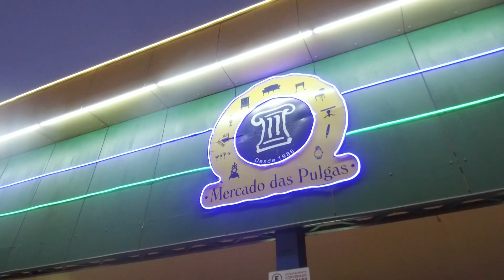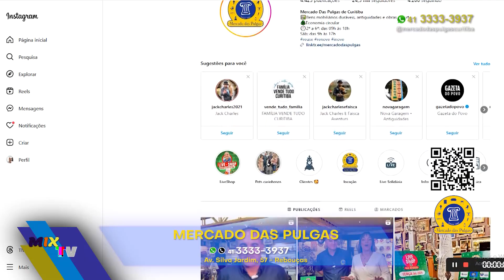VOLTA AO MUNDO EM MEMÓRIAS!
O Mercado das Pulgas conta com 35 mil clientes satisfeitos nesses 33 anos de loja!

Novas memórias e histórias, feitos para durar. 💎

São muitas oportunidades para decorar a sua casa, itens minuciosamente escolhidos para você! 🤩

E você ainda estará fazendo um consumo inteligente, consciente e sustentável! ♻️

Toda a loja em até 9 vezes sem juros! 💢